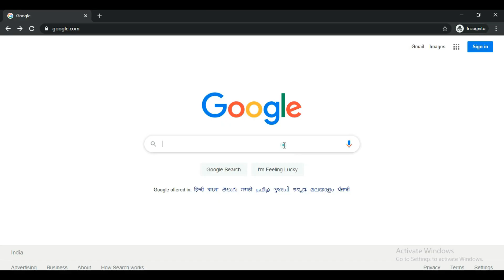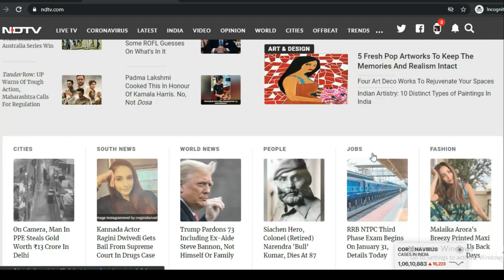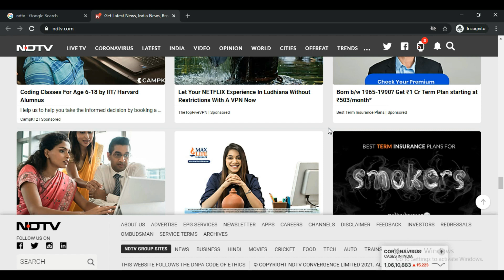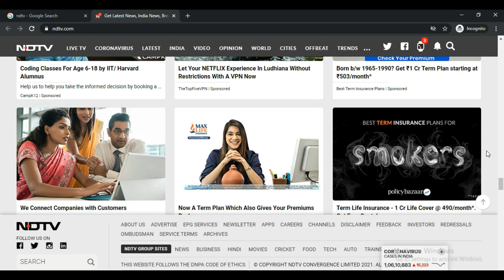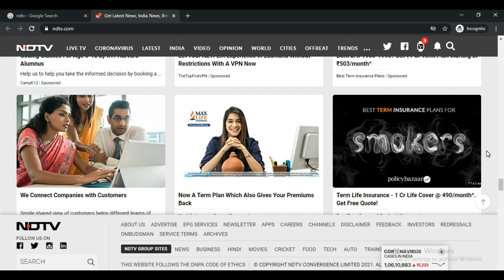What is Native Ads in Hindi [ Should You Use It?** ]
Hello, In this video I have talked about what is native ads in Hindi and should you use it or not. So watch this video till the end to know what is native ads in Hindi.